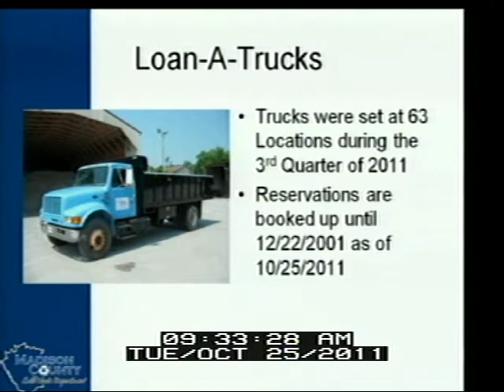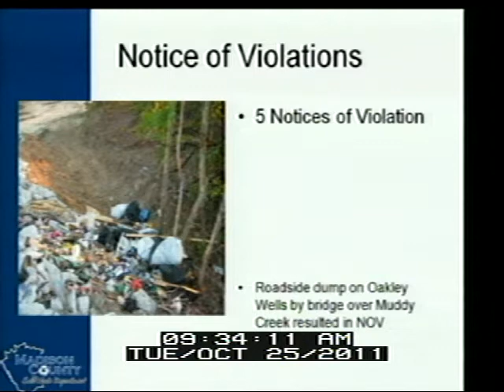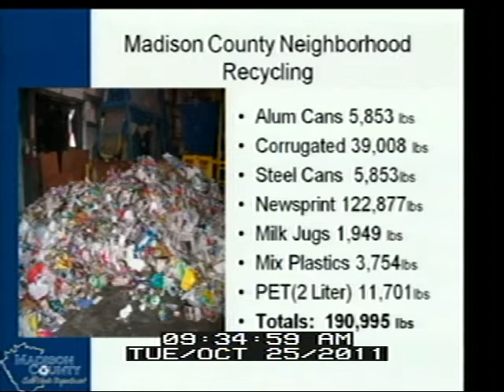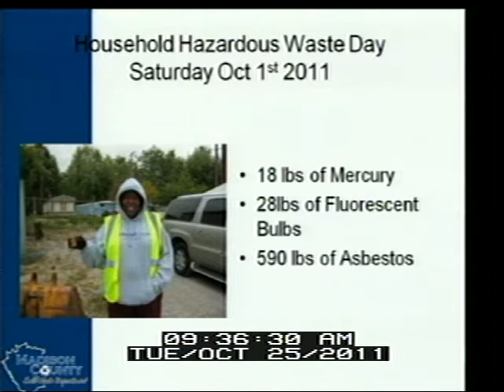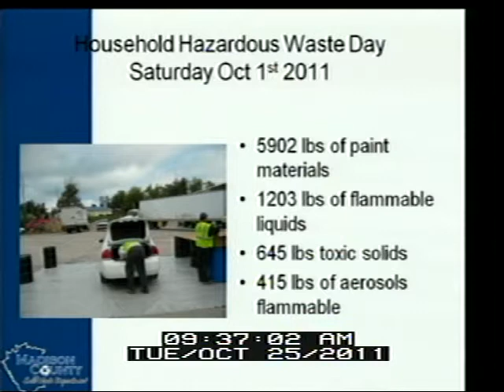Madison County Fiscal Court - 10-25-2011 PT1